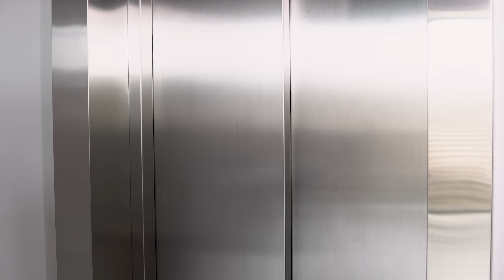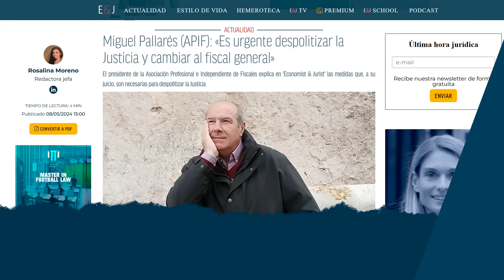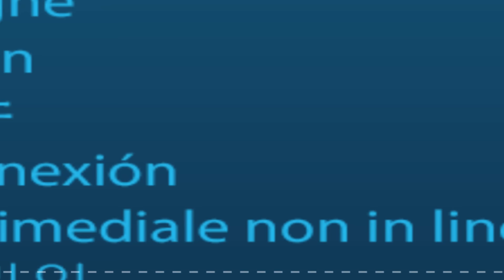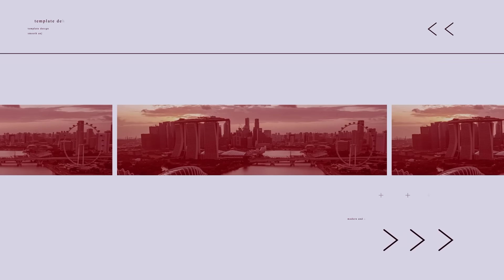Informativo Legal - Las puertas giratorias, esta semana en el foco del Informativo Legal de E&J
00:00 Intro
00:14 Editorial
1:17 Noticias
10:54 Introducción de Rosalina
12:27 Entrevista
13:49 El juicio
16:02 Estilo de vida
17:22 Efeméride
17:50 Cierre